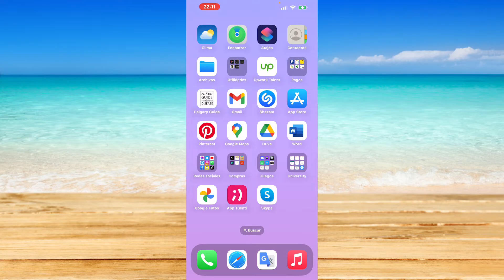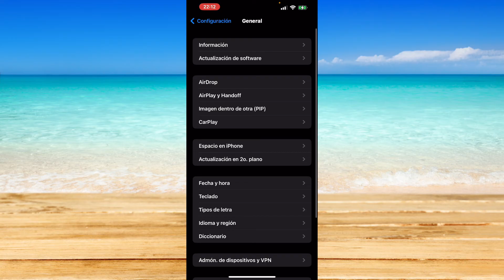Cómo arreglar los Reels de Instagram atascados en 0 vistas